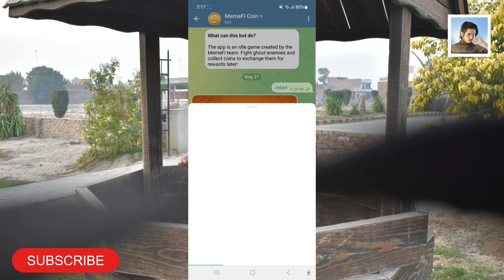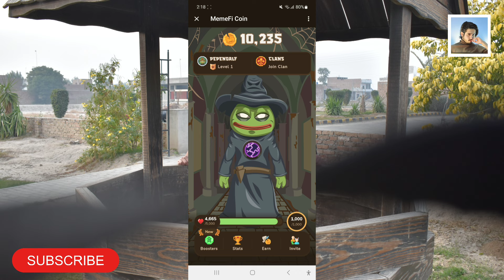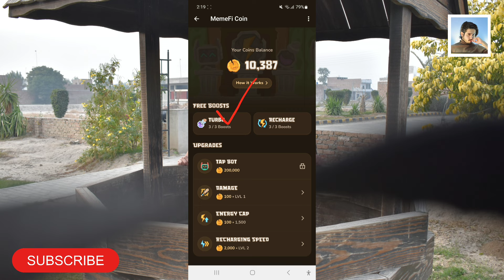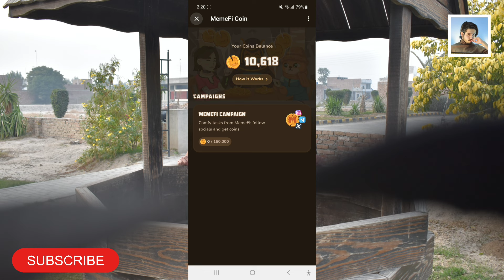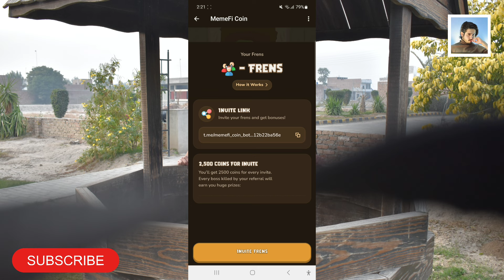Earn MemeFi Token Free With Telegram In 2024 | Tap And Earn Coins Without Investment In Urdu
We discuss how to earn crypto without investment and also discuss how to earn with telegram tap to earn projects so we can discuss in detail how to earn memefi token with telegram complete detail in this video so watch complete this video and hit the subscribe button thankyou.